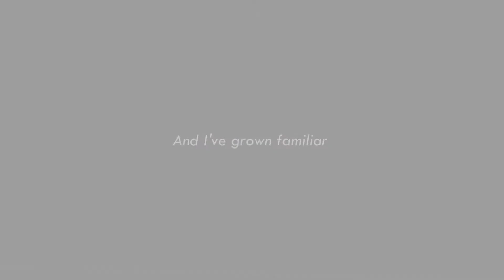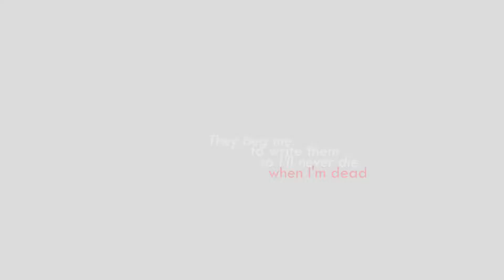control MEP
■ DESCRIPTION ■
I've finally did it. I finally hosted my first MEP and everyone did a great job! I'm so proud of how it came out! It's a little sad that a few people dropped out, but that's okay. I'm still very proud of everyone who participated!

■ PARTS ■
Part 1: Fantastic Moonlight
Part 2: Five crystals in the clip
Part 3: Five crystals in the clip
Part 4: Cutexwolfy
Part 5: Cutexwolfy
Part 6: Cutexwolfy
Part 7: Mekkashi /
Part 8: reminity
Part 9: Cutexwolfy
Part 10: Peeps124
Part 11: Cutexwolfy
Part 12: reminity